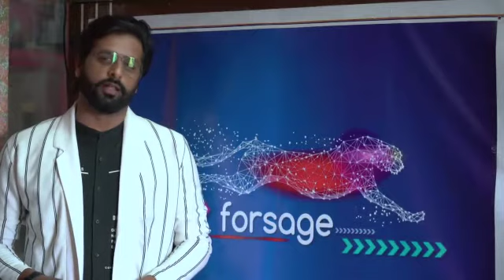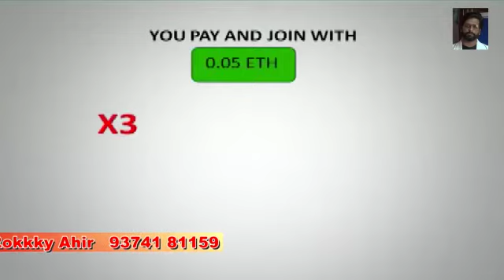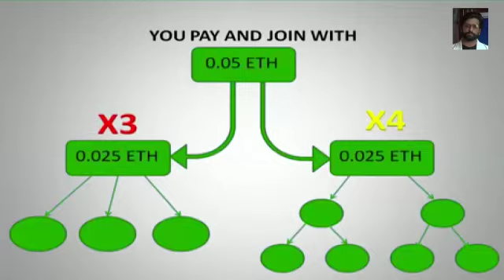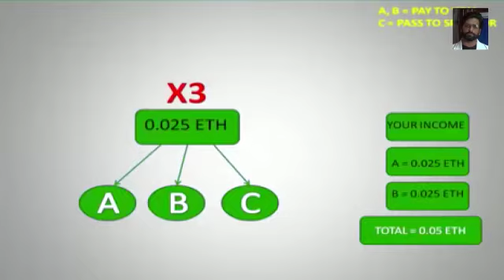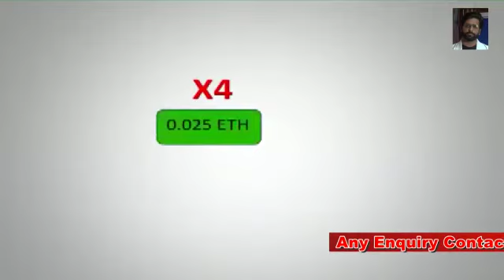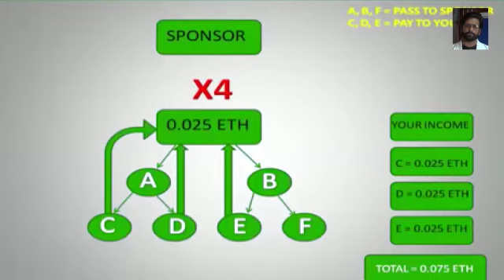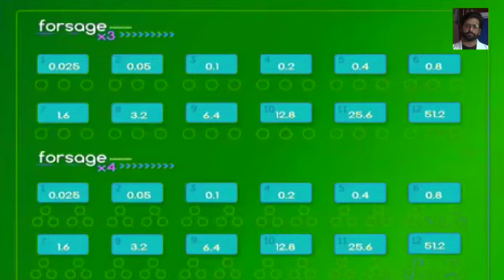|| Forsage plan || 💯 genuine earning platform || Us dollar earn at home ||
|| Dollar earn from Home || amazing earning platform ||